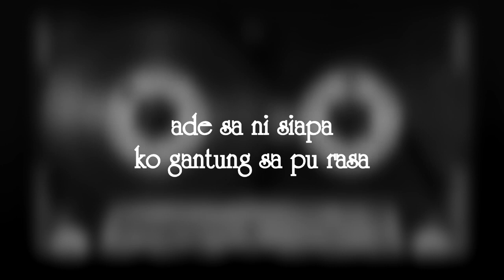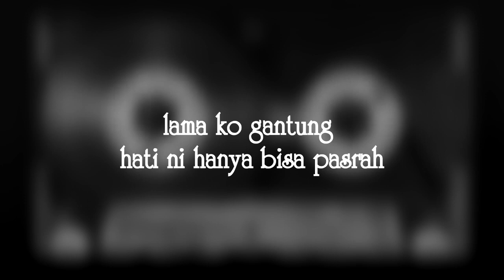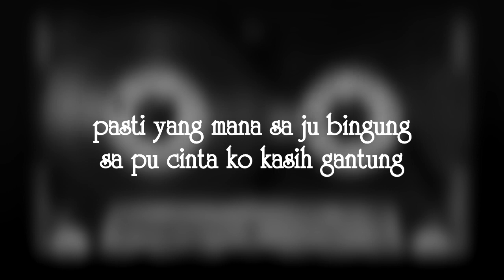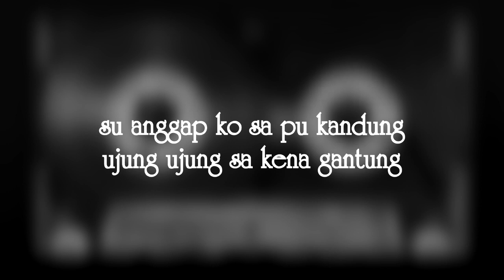GANTUNG_LHC MAKASSAR X HLF